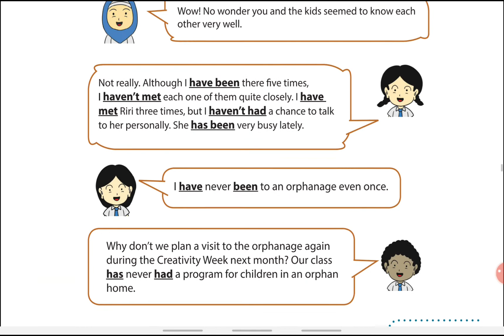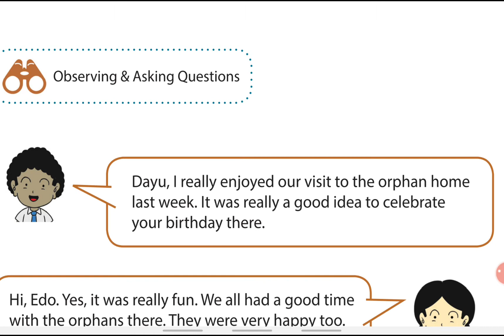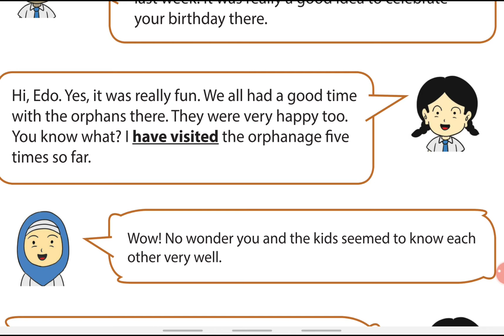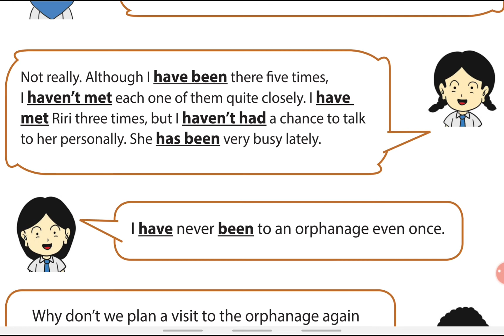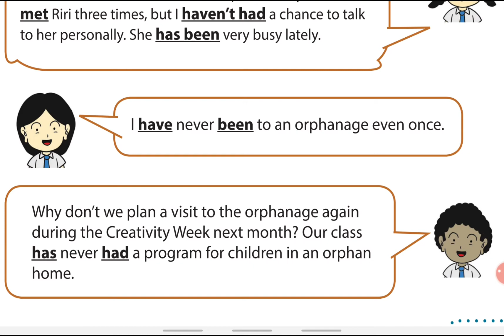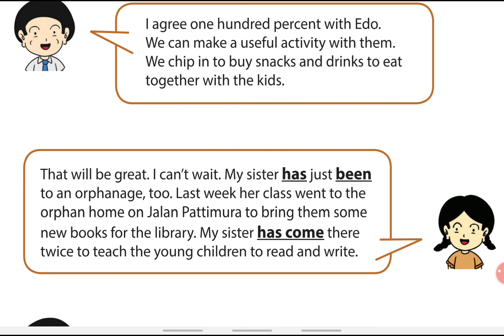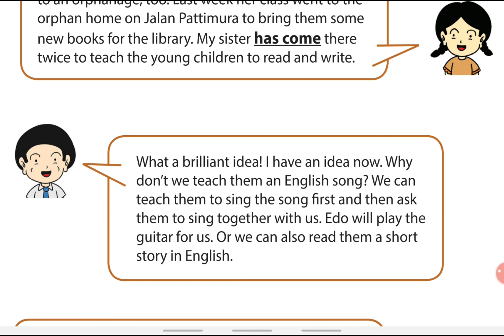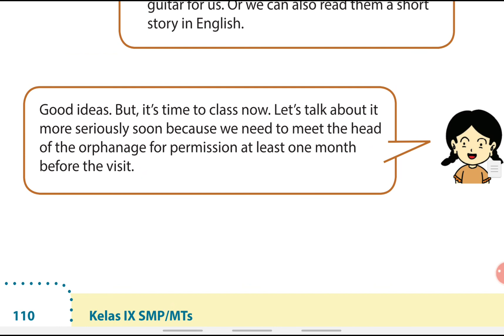(#1) Bahasa Inggris Kelas 9 Bab 6 - Menggunakan PRESENT PERFECT TENSE (109)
Pada video ini kita akan membahas tentang materi Bahasa Inggris kelas 9 kurikulum 2013 edisi revisi 2018 Bab 6. Disini menjelaskan tentang tenses